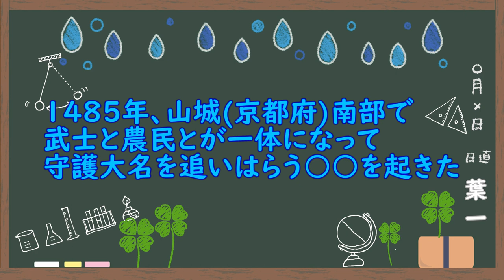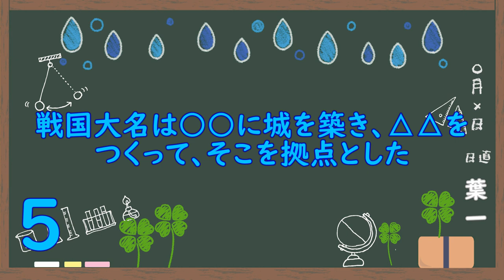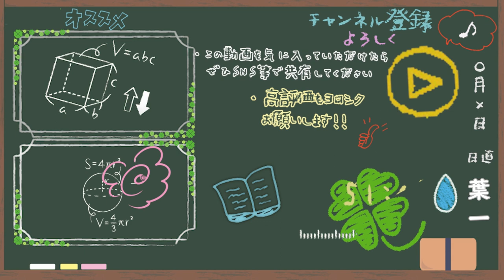戦国大名の登場(8問)【歴史26/さくっ答シリーズ】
戦国大名の名前を見ると戦国BASARAというゲームを思い出します(昔すっごいハマってました)
‹使用音源›
「甘茶の音楽工房」